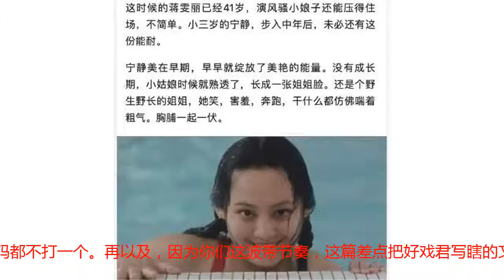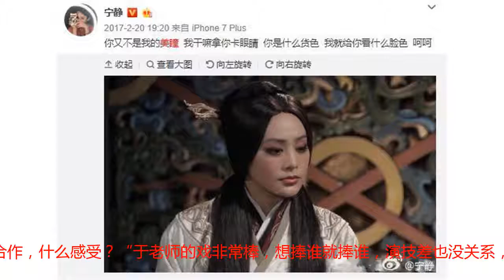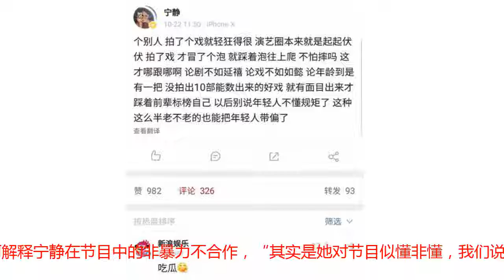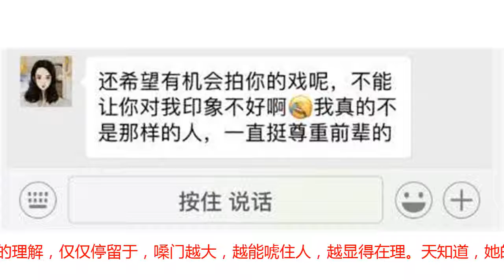宁静的脾气，于正的戏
昨天，是看好戏开号两年多，经历过最最峰回路转的一天。中午，宁静在微博上发飙。作为娱乐圈专业吃瓜者，老实讲，我们也强势围观了一番。下午，看到杜若溪被点名，顿觉无聊。人在家中坐，锅从天上来啊喂。以及，作为38线小透明，突然这么被你们大V们cue来cue去，瑟瑟发抖之余还想问一句，我们是不是不配拥有姓名！！！毕竟，你们不经同意，挂出我们同事的微信聊天截图，居然手欠到连码都不打一个。再以及，因为你们这波带节奏，这篇差点把好戏君写瞎的文章，《殷桃配得上金鹰，金鹰配不上殷桃》，就这么被网友粗暴定性为“营销通稿”。这口锅，不背，坚决不背。也给不明真相的吃瓜群众回顾一下整起事件。宁静发微博，不指名不道姓，diss某“半老不老”的演员。炸出了于正。于正在微博下评论，“孝庄，观众只认姐啊。”网友当即破案，撕的是杜若溪，因为杜有新戏，角色撞型了宁静当年的大玉儿。结果就尴尬了。于正删了上面的评论，重新写一条，“刚刚得知罪魁祸首，不是杜若溪”，话锋一转转向宁静，“姐，下回要怼还是学霍思燕，直接说出来，不然伤及无辜。”最后，就是开头，于正发澄清微博，说，因为看好戏“发了夸殷桃，贬其他女演员的文章”，宁静炸毛，“误